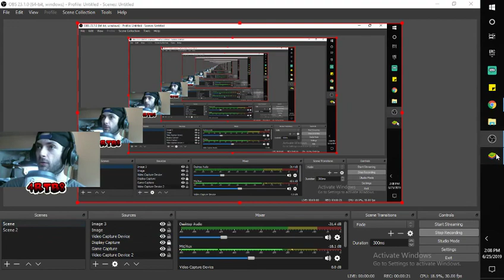World Of Kings Episode #2 (Trailer React/Tips/PVP Victory)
-Welcome Everyone! My Name is 4RTB8
Wanna Play? Add...

Wizard: Google_4RTB8
Cleric:Twitchy
Rogue:YouTube-4RTB8
Shout out to my Twitch Community & Everyone in Discord.

Note:I Been calling a Wizard a Mage since day 1 & can't stop. No one catches me do it but hope you new friends do, cuz it does annoy me that i do that. Luv u all & of course my guilds as well.